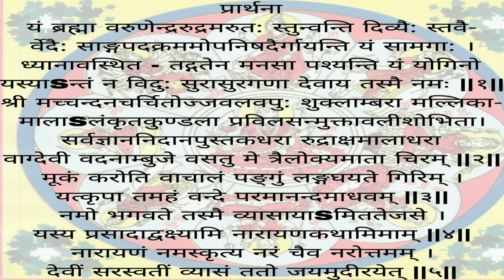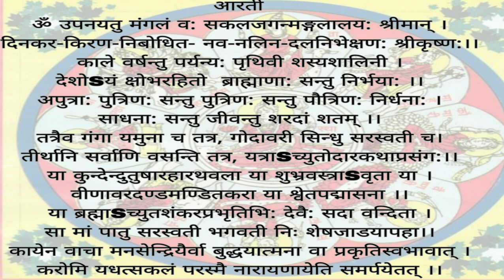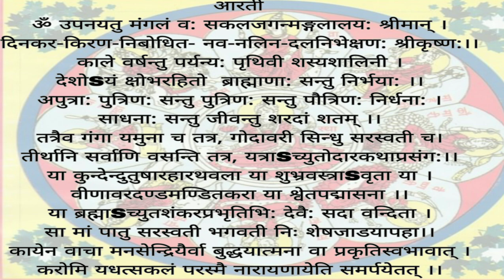Shree Swasthani Barta katha Adhayaya 02||श्री स्वस्थानी व्रत कथा अध्याय ०२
Swasthani goddess temple in Sankhu.

      Shree Swasthani is a Hindu goddess ( Prameshwari ) and is responsible for the good furtune, welfare and Power. She is mostly worshipped in Nepal in the holy month from poush. Shukla purnima to magh Shukla purnima with dedicated rituals. Following such ritutals with in this holy month brought many wishes to be fruitful for many. Through the reciting of story, we can find out the changes in fate provided by Goddess in the lives of several persons. But there are moluch more people who worships and have been satisfied by her blessings. She is a mother who loves you so much that, she will not take you go wrong path no matter the steps she takes for so.